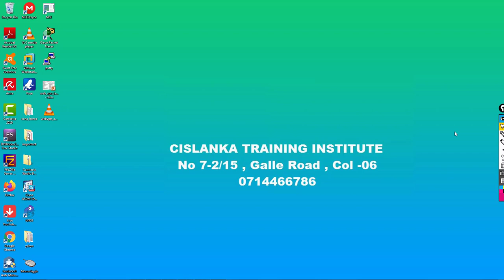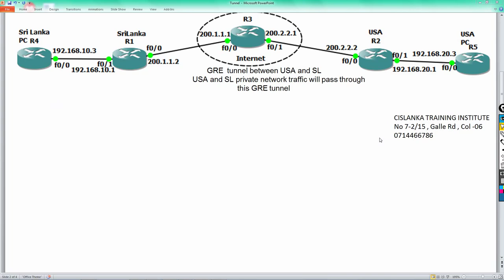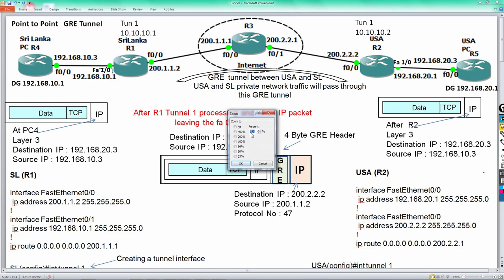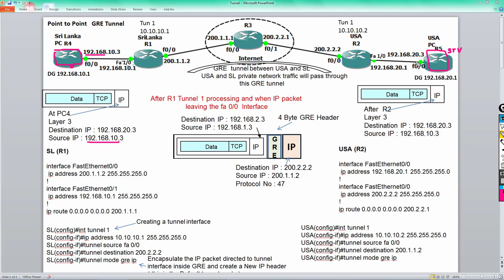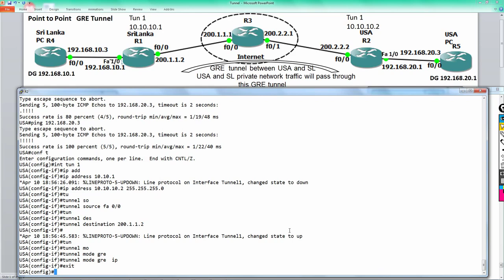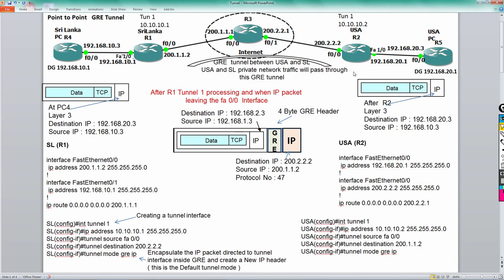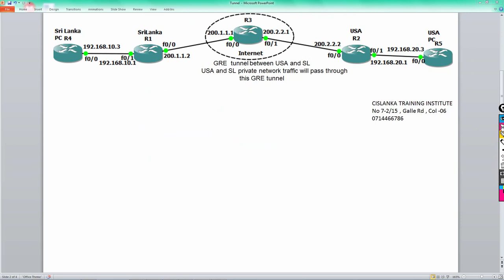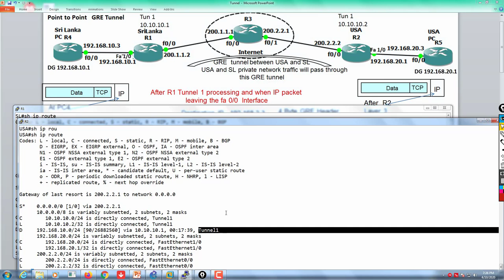GRE Tunnel From CISLANKA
Here you will learn How GRE Tunnel operate and details

Thanks